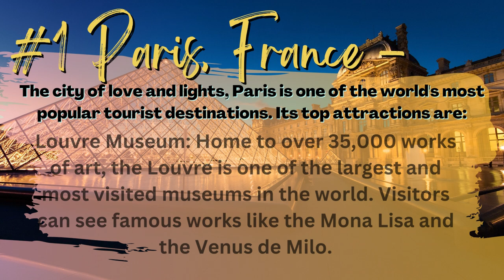Top 5 travel destinations 2023 with High Life Travel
MicroGlimpse TV is your go-to destination for bite-sized inspirational, informative, facts and fun videos.  In seconds our channel offers a fun and engaging way to let yourself relax. With MicroGlimpse TV, you can expand your knowledge of the things you use every day, one quick fact at a time, have a laugh, and maybe a joyful tear now and then.

Discover the Innovation of Daily Sprays Technology
With its brilliant micronized system, Daily Sprays provide a balanced dose of wellness in an ultrafine mist. Delivering the perfect blend of ingredients whenever and wherever you need it most. Learn more about the advanced technology behind Daily Sprays.

Effortless Daily Wellness in a Simple Daily Spray
Newly formulated Daily Sprays are delivering more potent effects and more targeted results than ever. Thanks to a genius little micronized delivery system, Daily Sprays are the go-to vitamin spray to help your body get what it needs throughout the day and it's a great way to support this channel.

With proven natural ingredients and extensive 3rd party testing to ensure quality and safety, Daily Sprays are the pocket-sized way to live each day in health and confidence.

The facts and information presented in the videos are based on research and sources deemed reliable, but we cannot guarantee their accuracy or completeness. Viewers are advised to exercise their own judgment and discretion when interpreting and applying the facts presented.